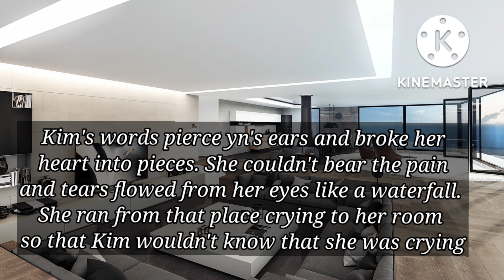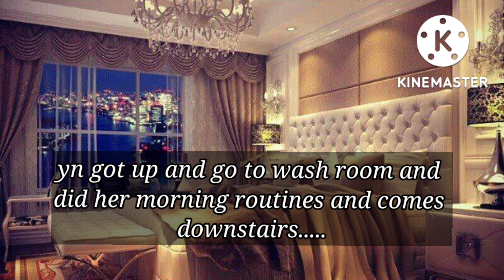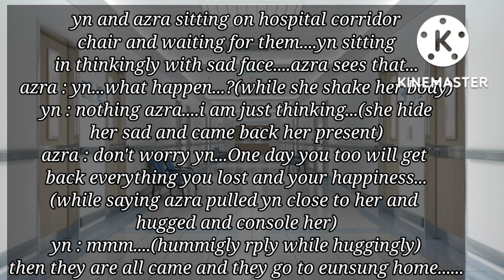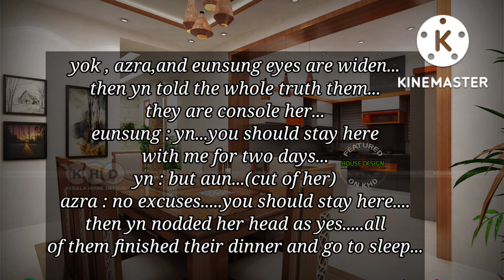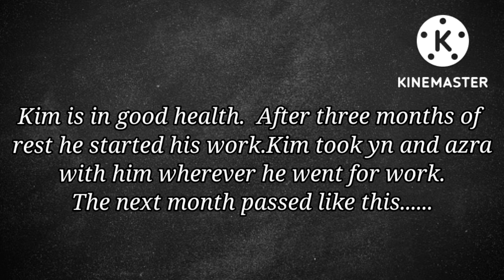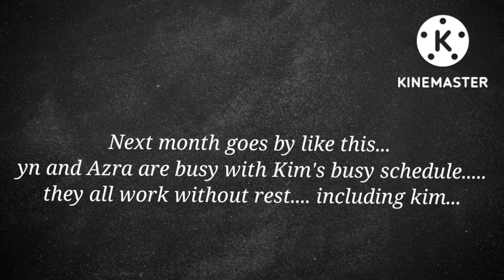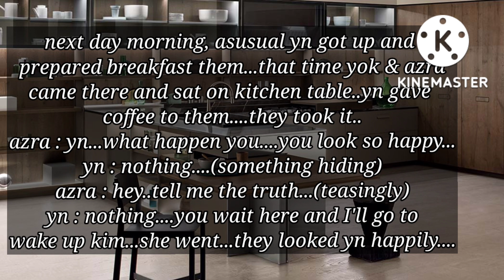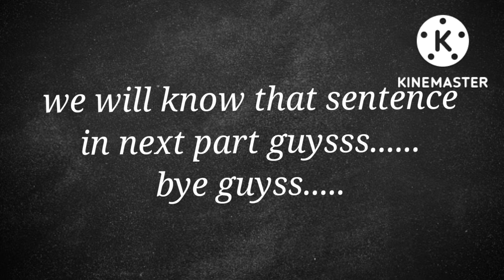Korean famous romantic actor fall in luv at first sight with indian girl 💗💗V💗FF💗💗pt 9💗